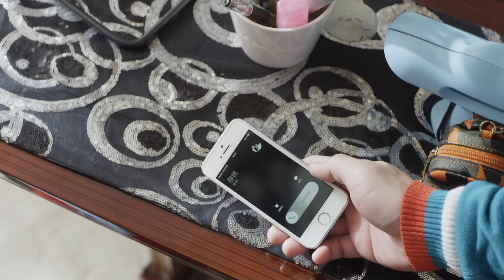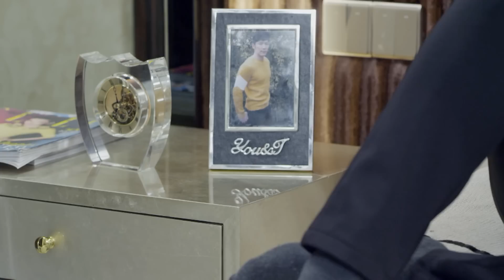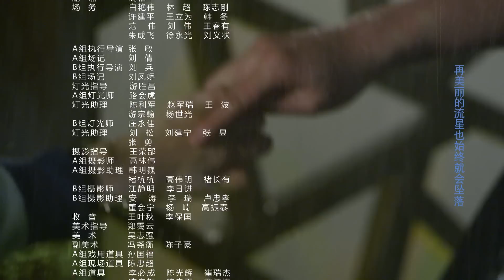《拥抱幸福》第30集 当代都市剧（黄少祺、海陆、宗峰岩、唐瑞宏领衔主演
剧情简介：周红樱自小与父母离散，被养父周百伸收养，从小立志要成为一名服装设计师。长大后，周红樱前往服装设计公司应征，却在复试时拿错企划案被误会抄袭，因此被业界排挤，并与设计部总监白仲聆杠上，成为一对冤家。周红樱受到严重打击，在养父鼓励下，帮助一位婆婆，使其即将倒闭的店面东山再起，因此受到设计公司董事长白国正赏识，破例让她进入设计公司工作。周红樱替公司上山寻找已退休的染料大师，却被百般刁难。她主动帮助染料大师的儿子重拾信心，并消除了染料大师当年对白国正是势利之人的误会，终让染料大师答应复出。周红樱藉由染料大师帮忙，替公司制造新品，在历经许多磨难后，周红樱不但与亲生父母相认，还成为一位著名的服装设计师，并在亲生父母的见证下完成终身大事，嫁给当初的冤家白仲聆，终于拥抱属于自己的幸福。